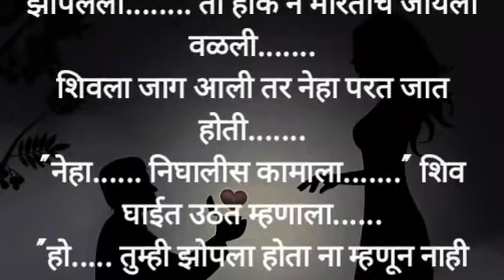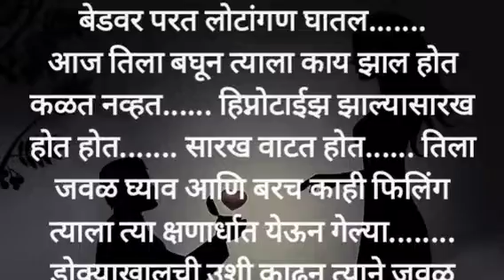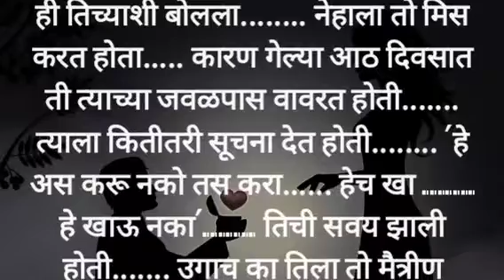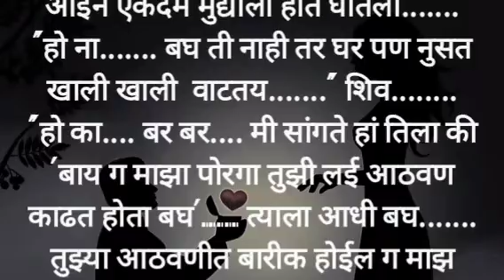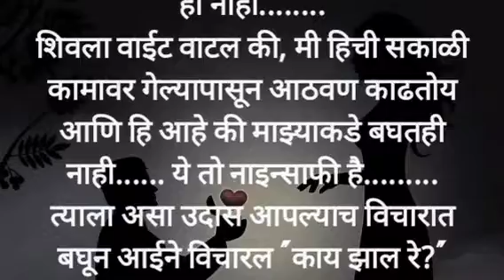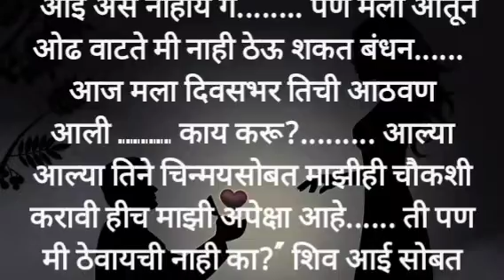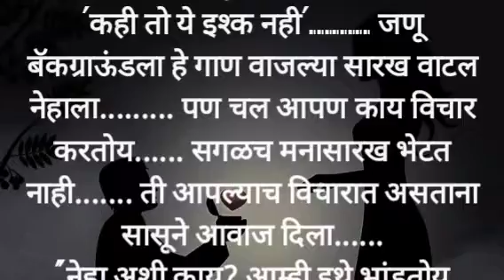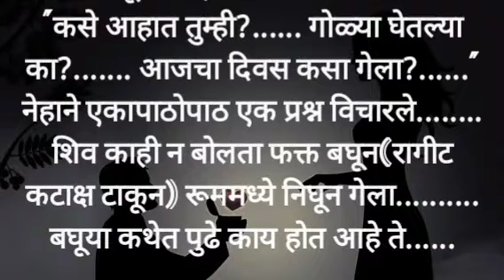पुनः नव्याने भाग 7 nmarathi motivationalew speechmarathi # Bodh katha story# marathi story#kokan